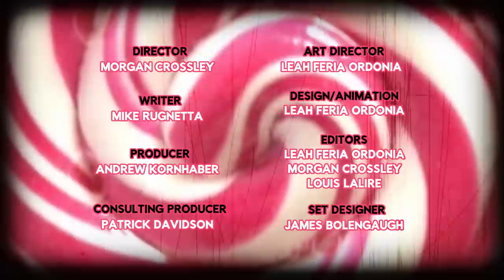An Infinite Number of Words for Snow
Do some cultures really have 50 words for snow?

Winter is here! Which means we’re looking forward to time with friends or family members, time away from work, and responsibility. And of course…. the visual surreality of a thousand objects under a cover of snow, all turned the same color. All kinds of things, and experiences, difficult to put into words… like, the kind of dim comfort of a warm interior made all the more so by company, and the knowledge of what’s going on outside. That, at least, is a thing the Danes have a word for... hygge. Hygge is like English’s “cozy”, with more specificity. And better branding. It may be tempting to say English speakers “don’t have” hygge, or that we don’t know it when we see it, because we can’t name it. Similarly, there is the old roasting chestnut about how Eskimos have 10, 15, 35 words for snow.  And are therefore capable of discerning snow with an acuity beyond, say, your run of the mill English speaker. That their language guides their perception.  Which is… not the case, not so straightforwardly, at least. It’s rather that 1) in an environment with endless snowy variations and snow-related situations, it becomes convenient, and wise, to name them and 2) their “words” aren’t like ours. Today on Idea Channel we dig a little deeper into language and culture, so sit back, grab your winter beverage of choice, and let us know what you think in the comments!

--SPECIAL THANKS--
Gretchen McCulloch, @GretchenAMcC